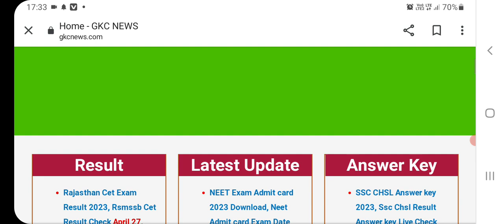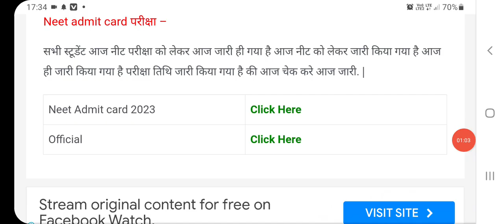NEET 2023 admit card 🔥| NEET 2023 Latest News Today